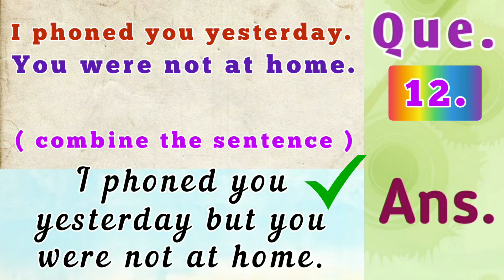I phoned you yesterday. You were not at home. (combine the sentence )